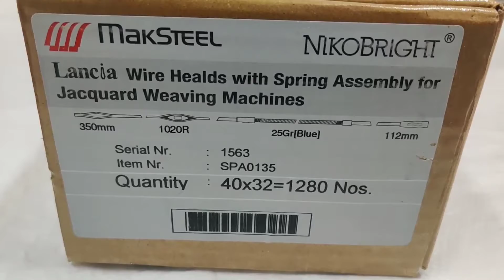SPRING BEDHA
spring bedha 25 grams 🙂💫